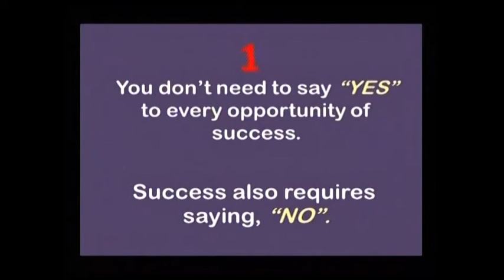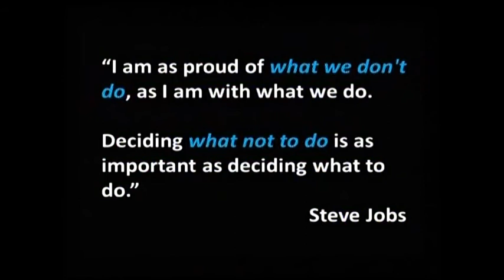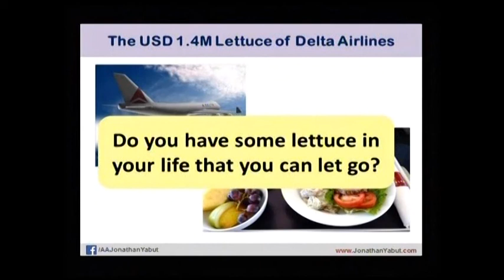Jonathan Yabut : Lessons from the Apprentice Asia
Jonathan Yabut, Author and Winner of the Apprentice Asia was invited as a guest speaker at the Maybank Foundation - Perdana Leadership Foundation Writing and Photo Contest Prize-Giving Ceremony on the 27 January 2016.